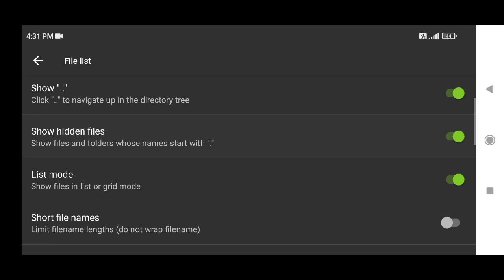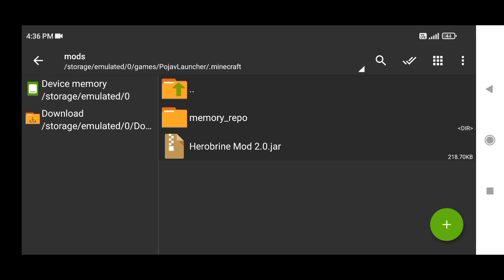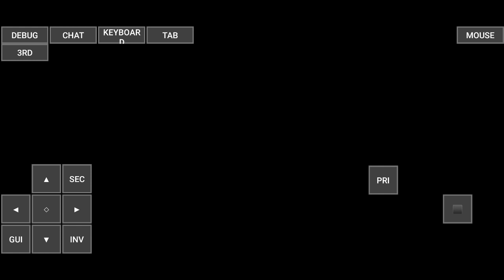HEROBRINE MINECRAFT WORLD IN POJAVLAUNCHER| HEROBRINE WORLD IN ANDROID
Hey guys hope you enjoyed the video in this video I showed you how to download Herobrine World in pojavlauncher.